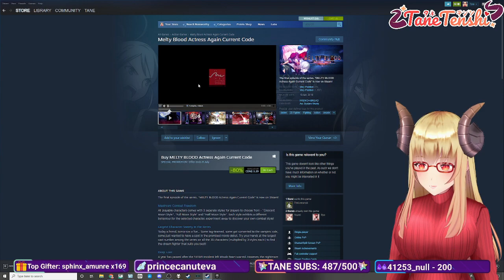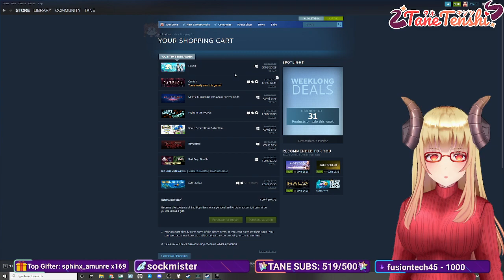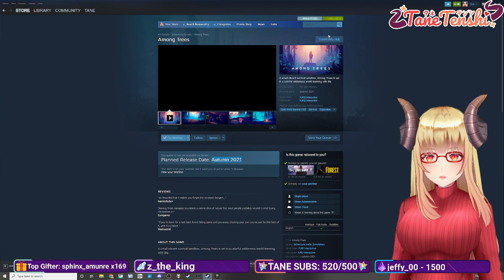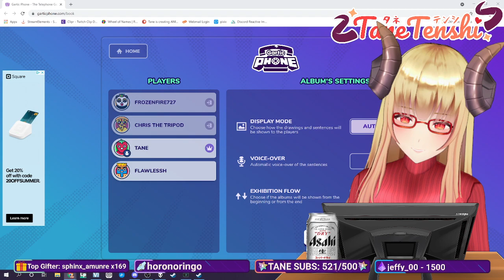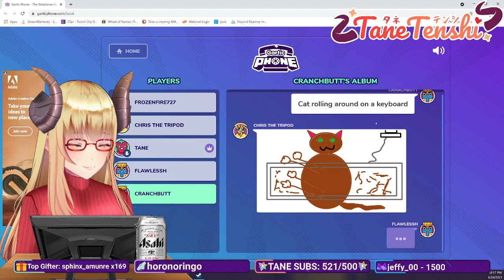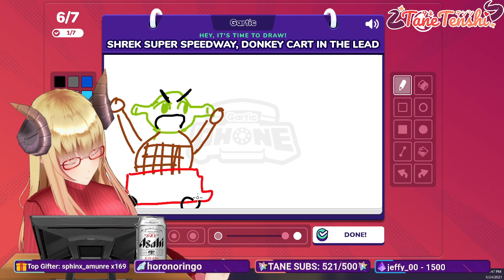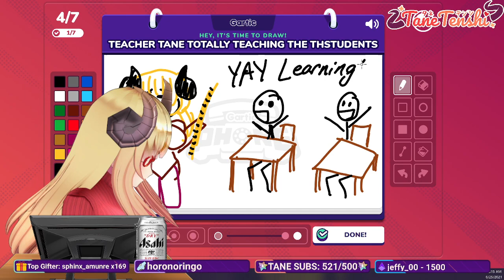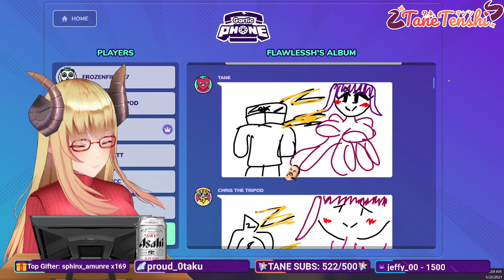(VoD)💕Steam Summer Sale & Gartic Phone💕